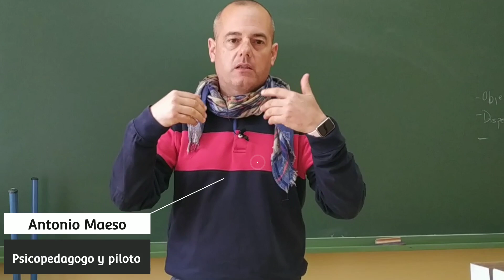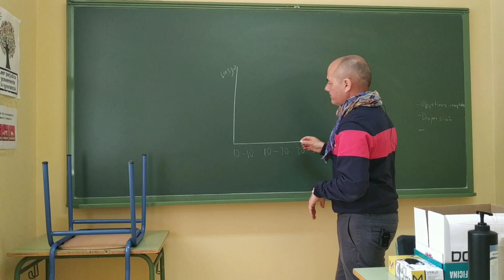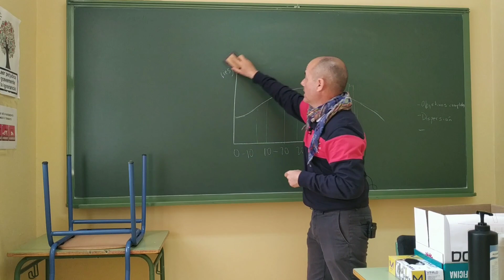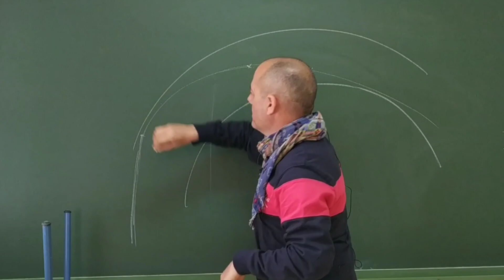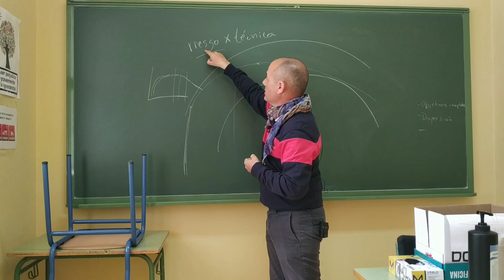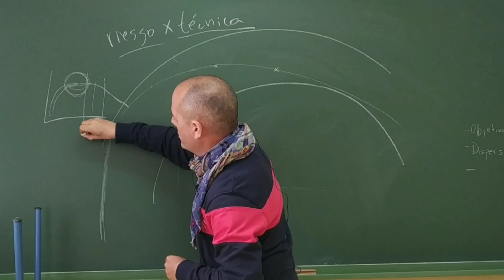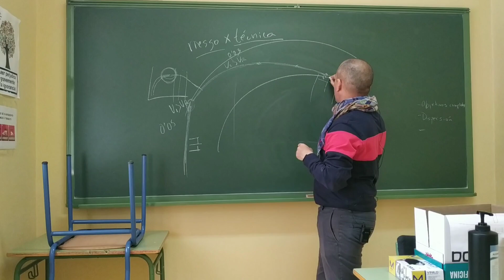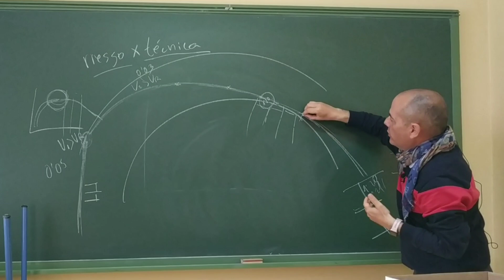(1) Valentino Rossi: Análisis Psicotécnico de su decadencia: Teoría del Riesgo.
En este vídeo expongo una hipótesis Psicotécnica del porqué del declive en el rendimiento de Valentino Rossi. En un segundo vídeo explicaré otros factores que también le están influyendo adenas de este principal.

Photos by
Peter Callister